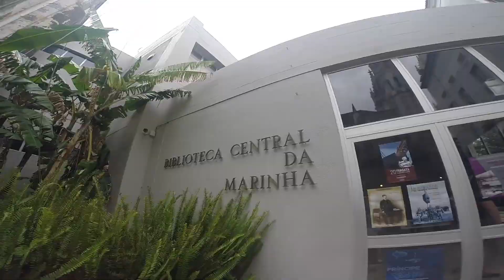Backpacking Portugal - June 2018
June 2018
Trip from Porto - Nazaré - Belém to Lisbonne